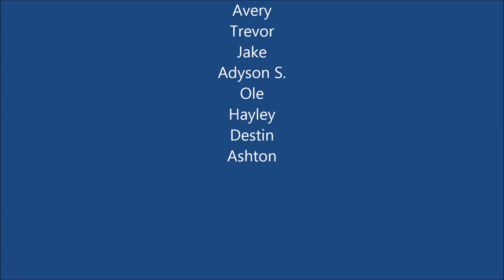Flashes of Creativity - Highland Acres Elementary 3rd Grade Snowflake Artwork